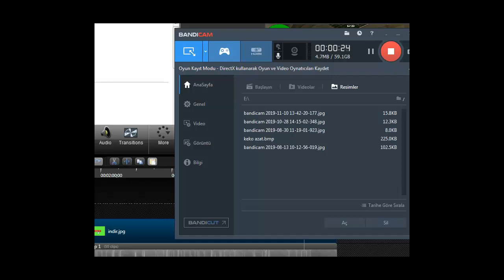Best Gamer(!)_Cs 1.6 Cs:Go Mod(Komik Montaj)